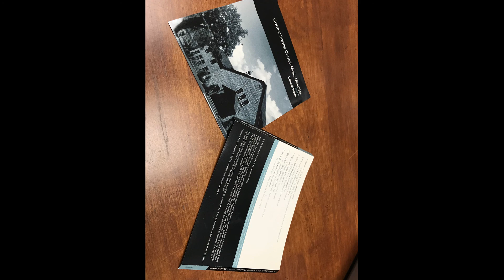Central Praise "The Cross in the Middle"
"The Cross in the Middle" was featured in the CD Central Praise. This recorded in 1998 by the Music MInistry of Central Baptist Church in Livingston Texas. It was produced by Jim Wright and Joel Salazar. It was sung by a Men's Quartet consisting of Archie Conner-Tenor, Joe Wesney-Lead, Joel Salazar-Baritone, and Doug Loafman-Bass.